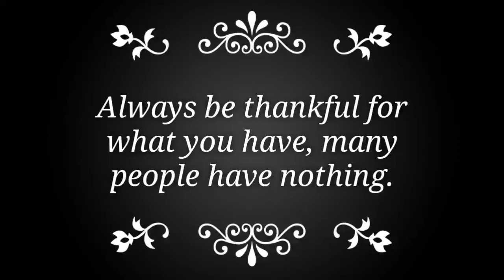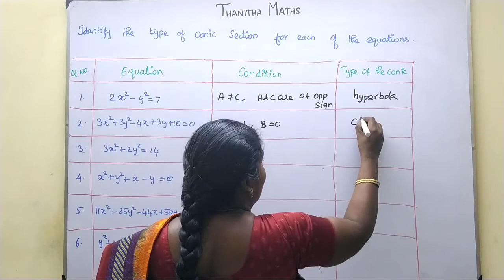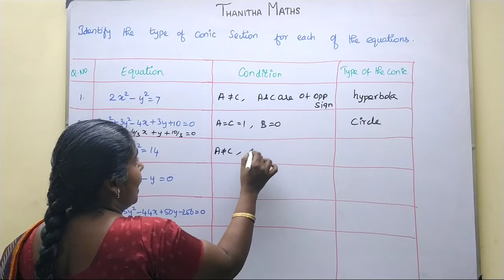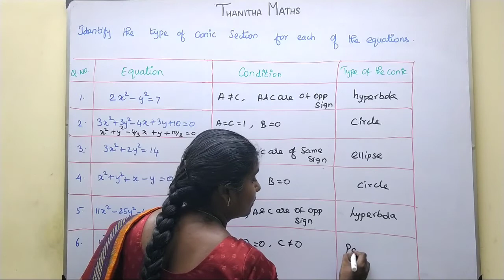12th Maths, Exercise : 5.3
12th Maths, Chapter - 5(Two Dimensional Analytical Geometry ll)Exercise : 5.3 is solved and explained. CHAPTER 5 – Two Dimensional Analytical Geometry-II
5.1 Introduction
5.2 Circle
5.3 Conics
5.4 Conic Sections
5.5 Parametric form of Conics
5.6 Tangents and Normals to Conics
5.7 Real life Applications of Conics